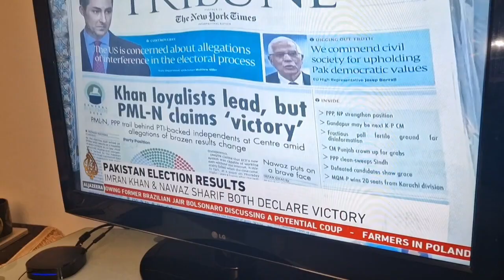Protest in suport of pallestine 🇪🇭 in Finland🇫🇮 || فلسطین کے حق میں فن لینڈ میں مظاہرہ